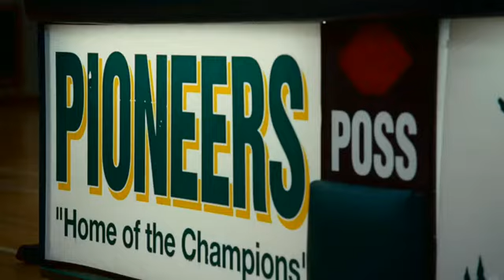Win Win (2011) - trailer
Drama / komedie, USA, 2011, 106 min.
Režie: Thomas McCarthy
Hrají: Paul Giamatti, Amy Ryanová, Bobby Cannavale, Jeffrey Tambor, Burt Young, Melanie Lynskeyová, Alex Shaffer, Margo Martindaleová, David Thompson, Mike Diliello, Nina Arianda, Marcia Haufrechtová, Sharon Wilkinsová, Clare Foley, Tim Ransom, Jacqueline Brogan, Marceline Hugotová, Fernando Lara, Michael Goodwin, Earl Baker Jr., Edmund Ikeda, Darren Goldstein, Dariusz M. Uczkowski, Nicholas Lopez, Alexander Baliev, Jill DeMonstoyová, Maria Di Angelis, Joanna Theobalds